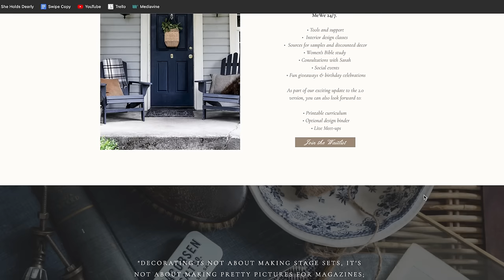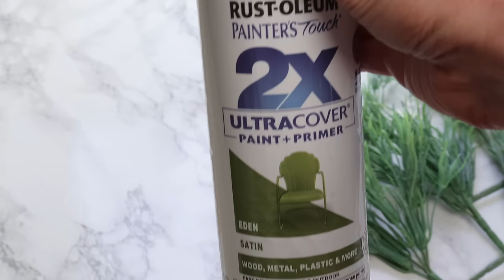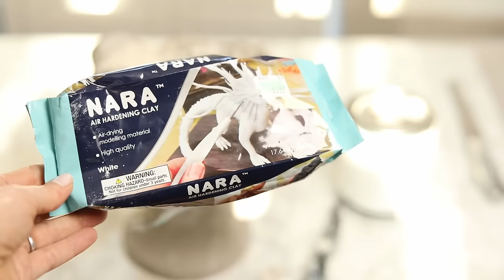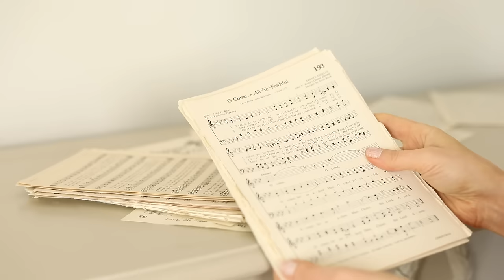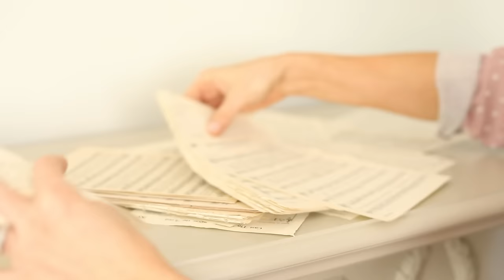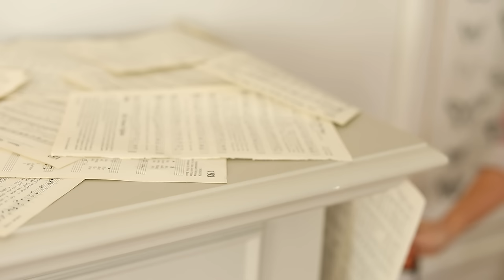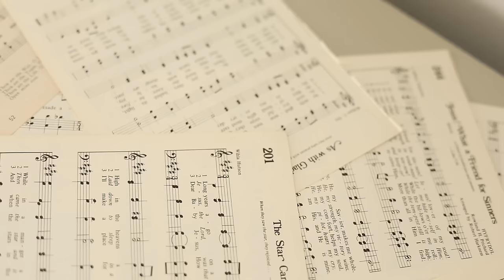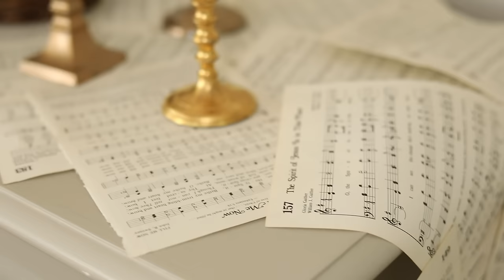DIY These Gorgeous Spring Decorations for Your Home! Garden & Easter Inspired Dupes!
Registration Closes Monday, March 25th at Midnight!

| Floral Dress
| Cognac Spotted Dress
| Rustoleum Spray Paint- in the color Eden
| Foam Head
| Modeling Clay
| Cement Goddess Head

| Elite Decorating Academy- NOW OPEN!

| Vlog Camera
| 5D Mark IV Canon Camera
| 50mm Fixed Lens
| M50 Canon Camera
| Ring Light

00:00 ~ Intro
01:10 ~ Behind the Scenes
03:46 ~ Lavender Topiary
09:15 ~ Planter Bust
16:33 ~ Book Page Runner